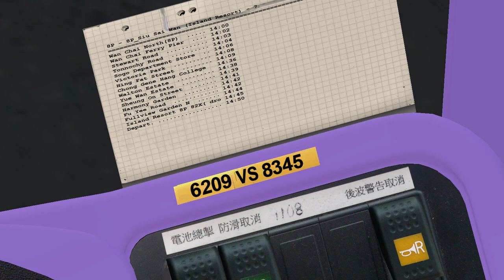[新巴司機MODE]OMSI2 NWFB 62xx 8P 灣仔北-小西灣 (藍灣半島)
Route. 8P 灣仔北-藍灣半島
用車:6209 VS8345
Map: HK island 2.51 beta by HKBTS